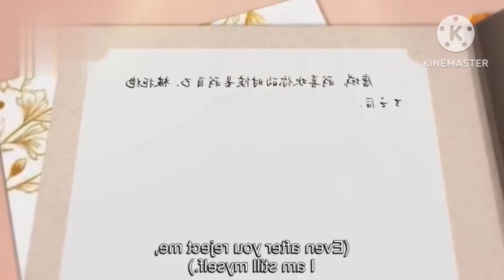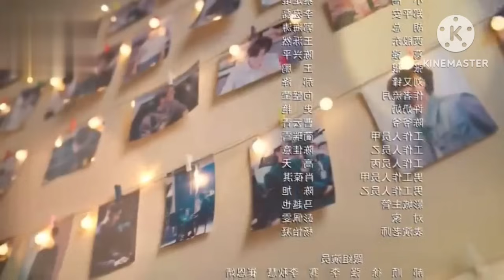WRITTER GIRl ❤️‍🔥 COLD HEART CEO✨🪷 I MAY LOVE YOU EP 7 IN TELUGU EXPLAINATION